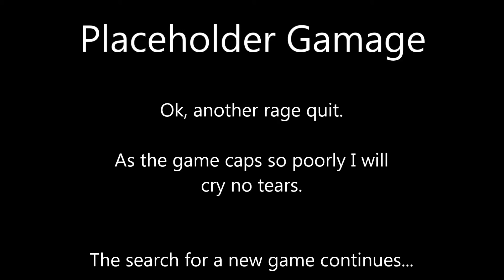Top Hat #2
More blurry adventures in Top Hattage. Herein lie the adventures as we journey through world 2.